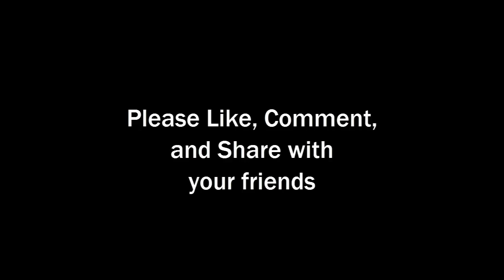How to Prevent Self Sabotage - Overcome Self Sabotage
Video: Mike Marko - How to Prevent Self Sabotage - Overcome Self Sabotage